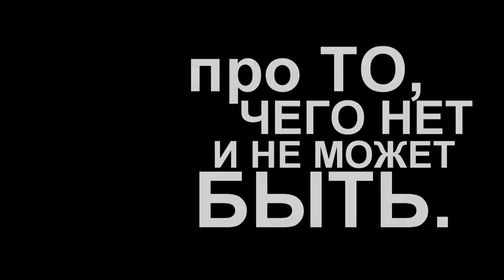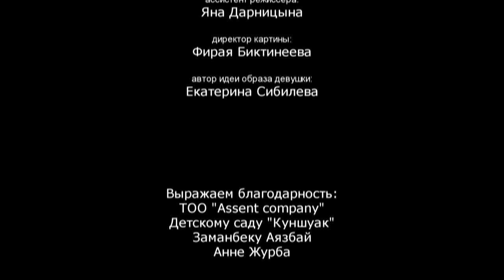Письмо в никуда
Короткометражный фильм "Письмо в никуда" из серии "Про то, чего нет, и чего не может быть."

Большая благодарность всем создателям и зрителям!